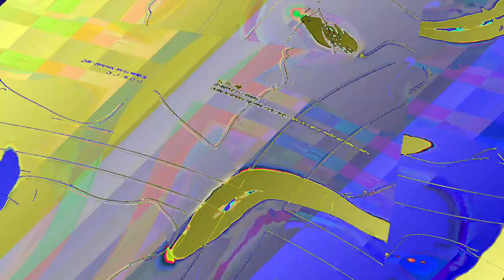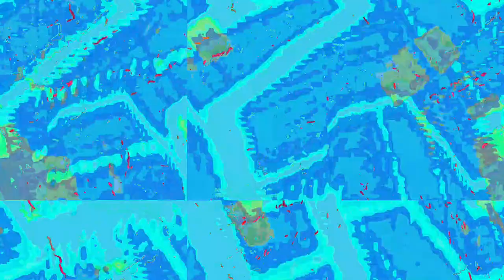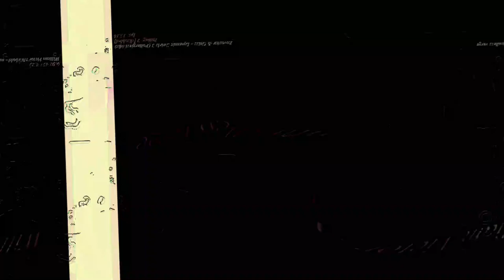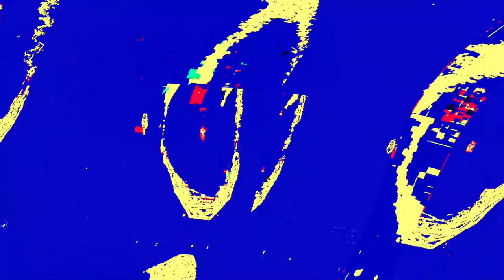[EPILEPSY WARNING] Movie 23 06 13 03h34m45s